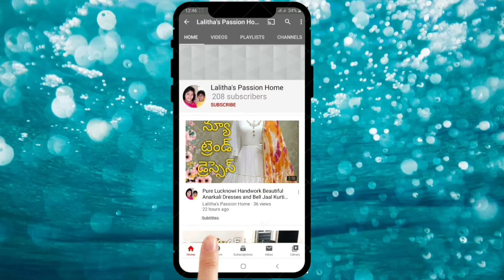Idols for Varalakshimi Vratham by LALITHA'S PASSION HOME